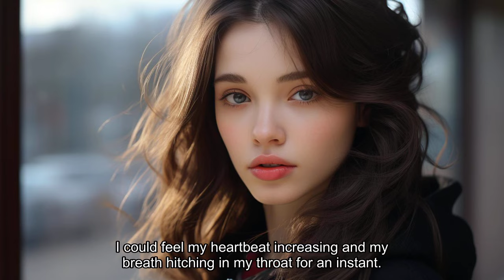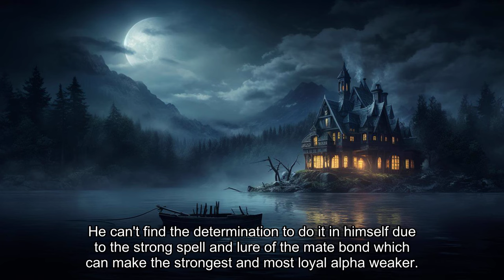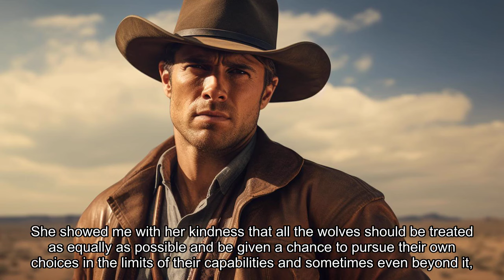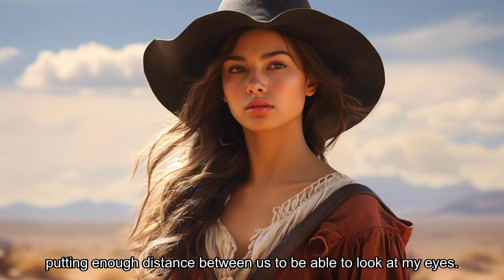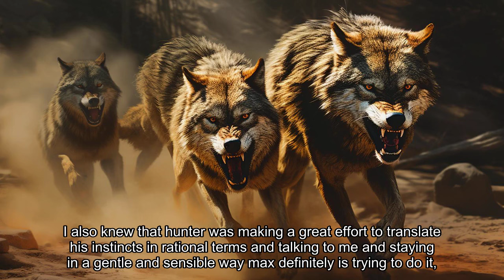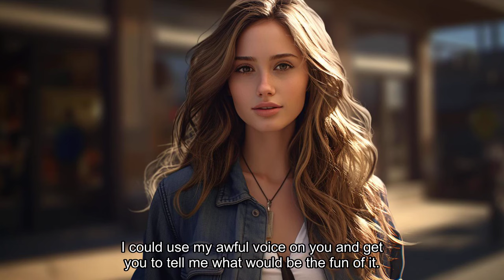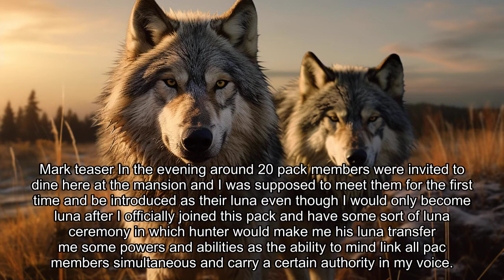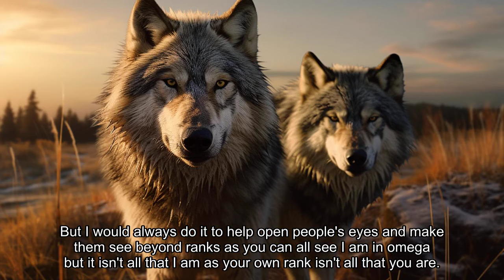【ENJOYED IT IN ONE BREATH】 The Counterattack of The Most Powerful Omega In Historty PART TWO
The proud and almighty Alpha Hunter found out that his long-awaited mate is an omega. As one of the strongest alphas of the Realm, this would have been a terrible stain on his reputation. Omegas were known for being weak wolves and for being very submissive in nature. An Omega couldn’t ever become the Luna of the powerful Black Forest Pack.
Nevertheless, Hunter and his wolf couldn’t bring themselves to reject her, although they didn’t want to accept her either, at least not as their Luna. That would be ridiculous, or so they thought.

“The Alpha King let you take me here?” Clair asked.
“Of course, he did! I’m an Alpha and your mate,” Hunter answered matter-of-factly.
“But you said you don’t want me.”
“I said I don’t want you as my mate. I never said I don’t want you,” he muttered grabbing a fistful of her hair and bringing her close to him. Clair wanted to pull him away, but her body begged for her mate. She couldn’t deny her desire, her urge to be taken by him.
“Now, be a good little omega and do everything I say.” He muttered in her ear, his husky voice made goosebumps rise across her neck and collarbone. She breathed deeply, breaking the spell. Alpha or not, mate or not, Clair wouldn’t let Hunter treat her like this!
She pulled away and looked into his eyes, something that not many did since Alpha wolves normally took it as a challenge.
“I, Clair Valois, reject you, Alpha Hunter of the Black Forest Pack, as my mate and Alpha.”
Hunter only laughed, placing two firm hands on her shoulders.
“Do you think you can reject me? A feisty omega!? That’s new!” he said between chuckles.
An Omega going against an Alpha’s wishes was unheard of. What to do of an Omega that tries to reject her Alpha mate?

About Wehear:
Welcome to the audible world with all kinds of stories you can imagine.
Romance, werewolf, adventure, horror, all love, paranormal, etc.
Dive into audiobooks and stories at any time, anywhere.
With over 100,000 stories of all kinds, Wehear drives you into an audible world full of love, adventure, and fantasy.